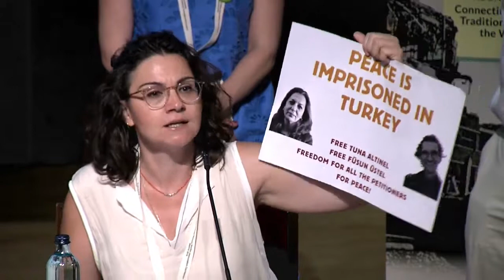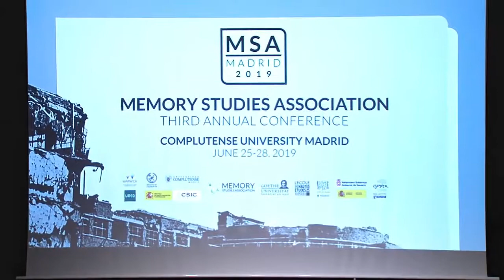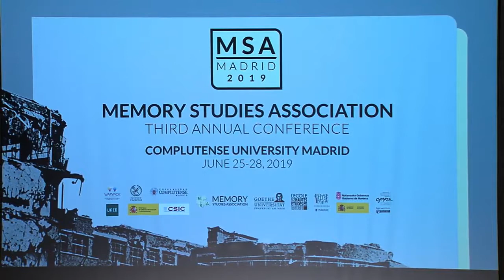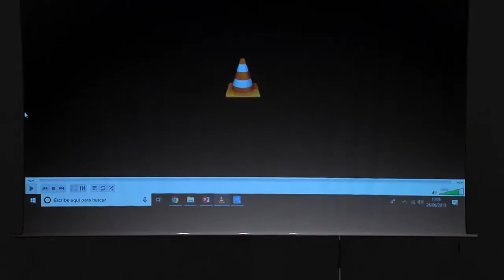MSA Confence 2019; Welcome at the Faculty of Philology (UCM)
Welcome to the Third Annual Memory Studies Association Conference, Madrid 2019 (ENGLISH).

Welcome address given by Eugenio Luján, dean of the Faculty of Philology (UCM), MSA's co-presidents Jeffrey Olick, Aline Sierp and Jenny Wüstenberg, and local organizers of the MSA 2019,
Francisco Ferrándiz, Marije Hristova, Johanna Vollmeyer & María
García Alonso.